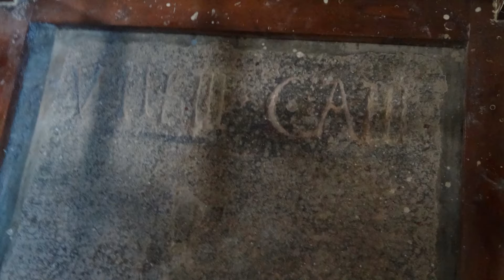Inne Indie. Stan Kerala, fort Kochin.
Południowy stan Indii - Kerala, odbiega zarówno wyglądem jak i zachowaniem jego obywateli, od ogólnie "sztampowo" przyjętej wizji tego państwa. Warto tu przyjechać, po często szokujących przeżyciach w północnych stanach Indii, by odpocząć, odreagować, nie tracąc jednocześnie kontaktu z niepowtarzalną kulturą tego rejonu świata.